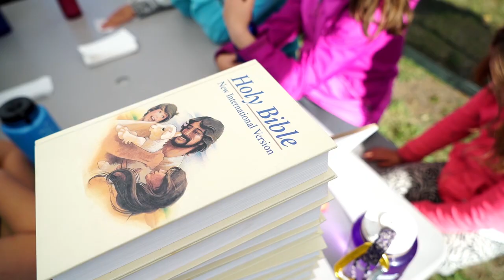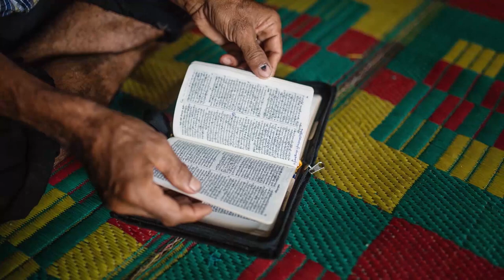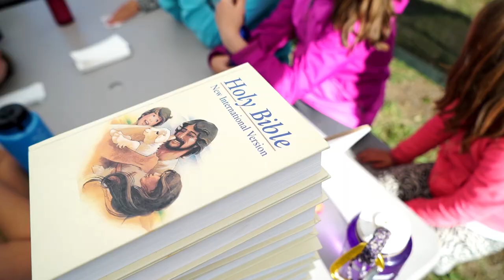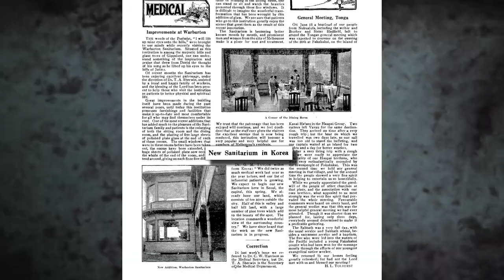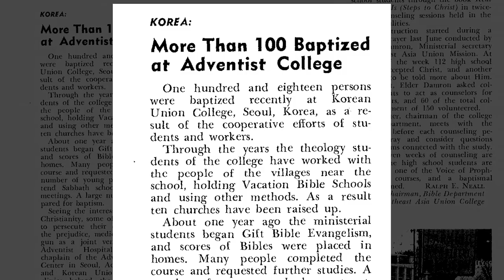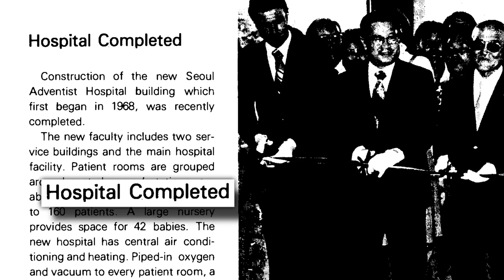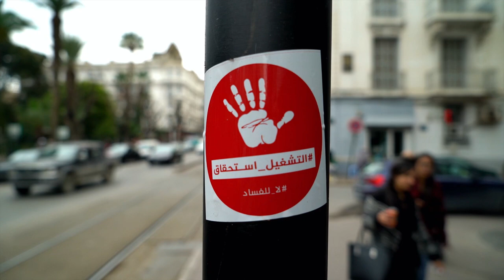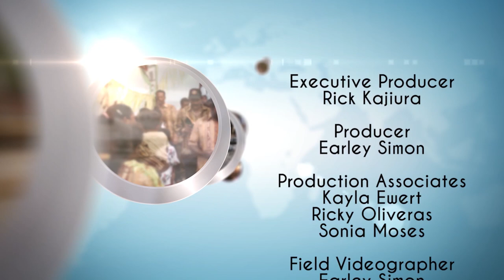Mission 360º TV - Building the Future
A frying pan used as a mission tool in a jungle in Myanmar, Camp Polaris touching the lives of many families in Alaska, and a hospital in South Korea that began treating patients under trees.